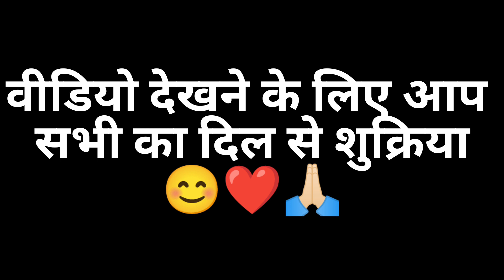नई यात्रा की शुरुआत कर ही ली 🥰 मशीन मै हाथ कैसे कटा@ishwarbishtvlogs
नई यात्रा की शुरुआत कर ही ली 🥰 मशीन मै हाथ कैसे कटा

Qishwarbishtvlogs
ishwar bisht vlogs
ishwar bisht
my first vlog
my first vlogs in youtube
uttrakhand vlogger
uttrakhand vlogger life
uttrakhandi vlogger
devbhumi uttrakhand
uttrakhand fruits
uttrakhand of sision fruits
polam fruits
village life
village lifestyle
rural life
rural life uttrakhand
pahadi video
pahadi vlog
kumaoni culture
garhwali video
garhwali vlog
garhwali culture
rural life in garhwal
pahadi people
village life in uttrakhand
maduwa
maduwe ki roti
bhabhi ka pyar
bheyya bhabhi
chacha ki bate
chacha ji
poonam bisht vlog
preeti rana
hinu vlogs
hinu vlogs uttrakhandi
uttrakhandi vlogger
cool pahadi
pahadi biker
namaste pahad
poonam bisht
preeti rana
pawan pahadi
alok rana
kumaoni rangat
pahadi kaam kaaj
pawan pahadi
kumauni rangat
uttrakhandi vlogger
hinu vlogs
poonam bisht
poonam bisht vlog
pawan pahadi
rohit pahadi
bhawana vlogger
mamta vlogs
pahadi biker
pahadi biker alok rana
preeti rana
namaste pahad
anoop semwal
cool pahadi
hinu vlogs
cool pahadi
cool pahadi vlogs
pahadi biker
hinu vlogs
cool pahadi
cool pahadi vlogs
pahadi biker

hit like.